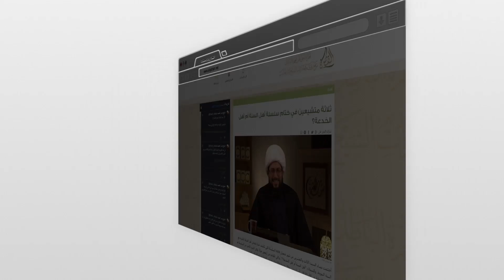برومو موقع القطرة al-qatrah.net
قطرة الحق على صخرة الباطل